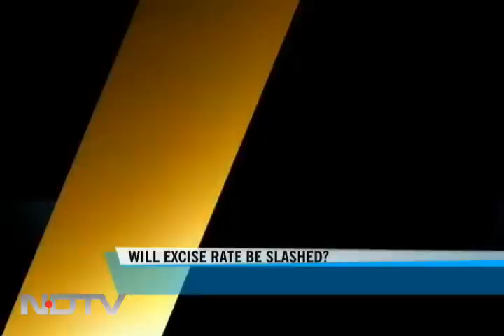Know about excise rate and service tax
Get all your tax queries solved on NDTV's Your Taxes with Parind Mehta, a partner at BSR and Co.